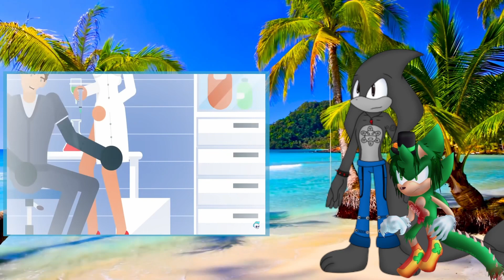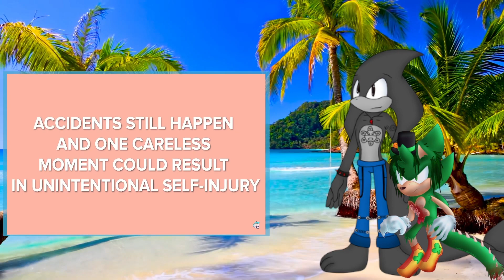SCP Archives #1 | Nautilus & Green react to "SCP-073 - Cain" by SCP Explained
Green snuck some archived videos, from the SCP Foundation, for himself and Nautilus to react to and possibly leak them to the public--making everyone aware of these "items" in and outside their homes. Because these things are EVERYWHERE; they all hide in the shadows or in plain sight. In this video, it will introduce you all to one of the more friendly SCPs that the Foundation has contained, designated as "SCP-073."

Green: @meangr33nkrayola28
Nautilus Renders: @AmileaCassettaRose @emmyraymanfangirl9641
Intro & Outro: @DreamsofAbsolution